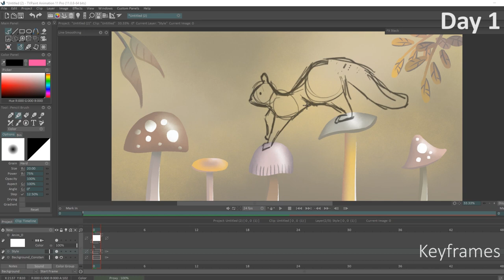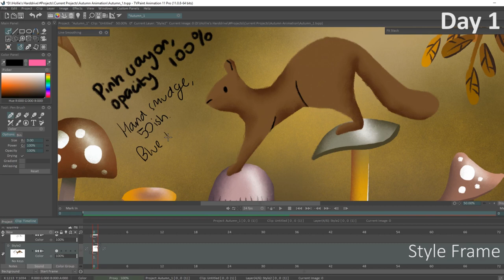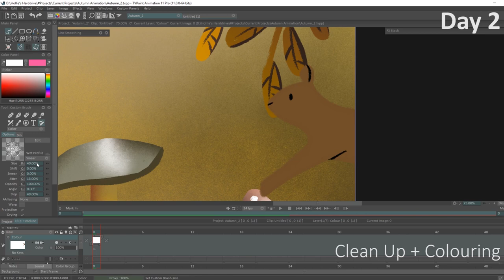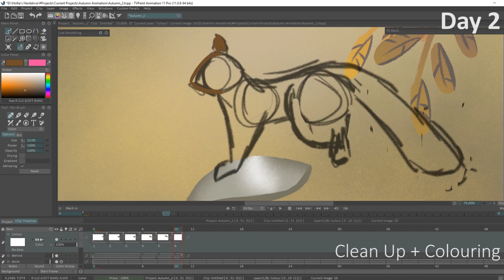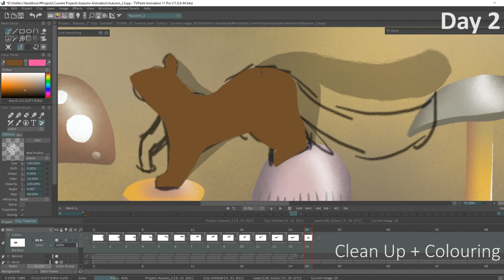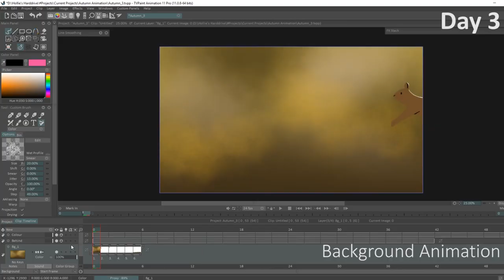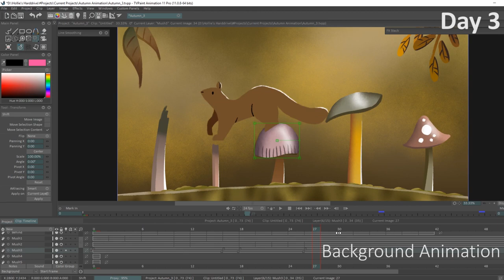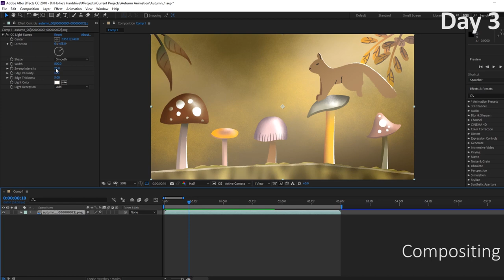Animating "Autumn"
Animated in TVPaint. Background created in Adobe Photoshop, compositing added in Adobe After Effects, final edit in Adobe Premiere Pro.